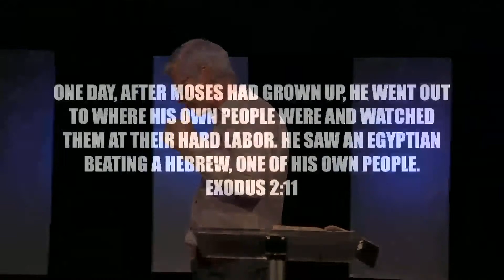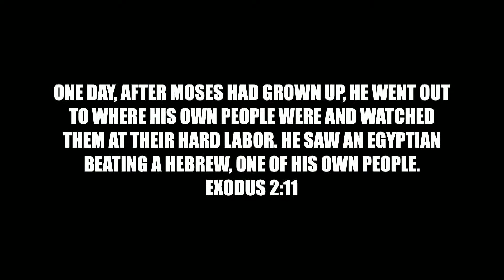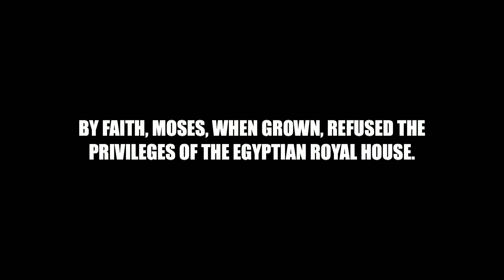Off To A Bad Start | Pastor Chris Cramer | February 5, 2023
Preacher: Pastor Chris Cramer
Location: Orchard Grove, 850 Ladd Rd, Bldg C, Walled Lake, Michigan, 48390